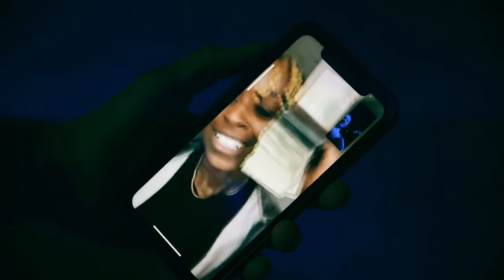Zip2Paid - FBF (FNF REMIX) | Shot By @JE Media